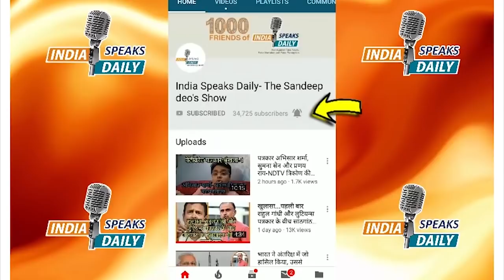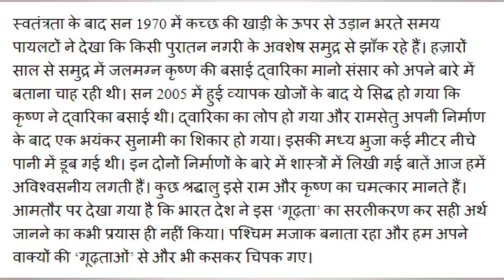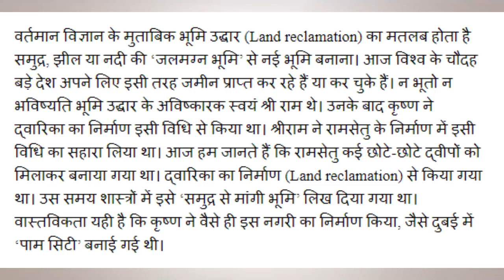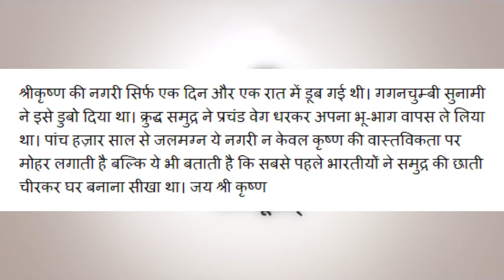समुद्र में रामसेतु और द्वारिका का निर्माण, मिथक नहीं, भारतीयों की विलक्षण इंजीनियरिंग की सच्चाई है!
स्वतंत्रता के बाद सन 1970 में कच्छ की खाड़ी के ऊपर से उड़ान भरते समय पायलटों ने देखा कि किसी पुरातन नगरी के अवशेष समुद्र से झाँक रहे हैं। हज़ारों साल से समुद्र में जलमग्न कृष्ण की बसाई द्वारिका मानो संसार को अपने बारे में बताना चाह रही थी। सन 2005 में हुई व्यापक खोजों के बाद ये सिद्ध हो गया कि कृष्ण ने द्वारिका बसाई थी। द्वारिका का लोप हो गया और रामसेतु अपनी निर्माण के बाद एक भयंकर सुनामी का शिकार हो गया। इसकी मध्य भुजा कई मीटर नीचे पानी में डूब गई थी। इन दोनों निर्माणों के बारे में शास्त्रों में लिखी गई बातें आज हमें अविश्वसनीय लगती हैं, लेकिन...

Bank A/C

IFSC: HDFC0000708

BRANCH: GR.FL, DCM Building 16, Barakhamba Road, New Delhi- 110001